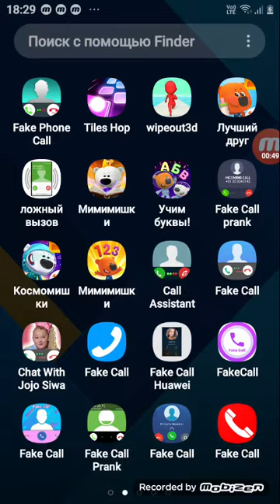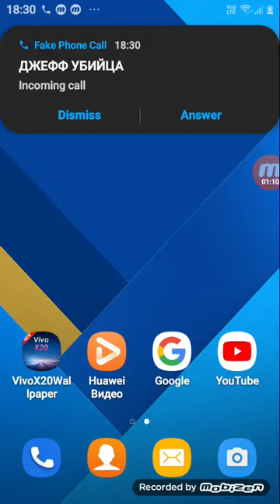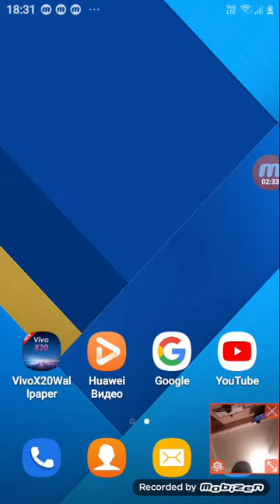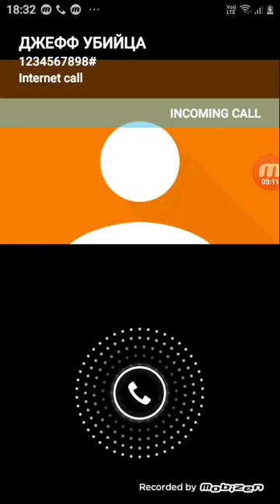28 октября 2020 г.